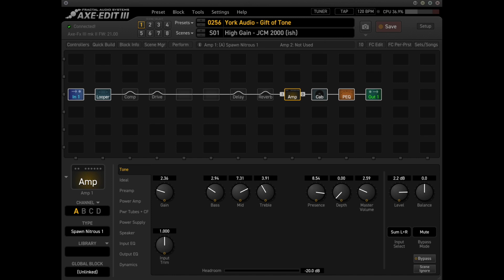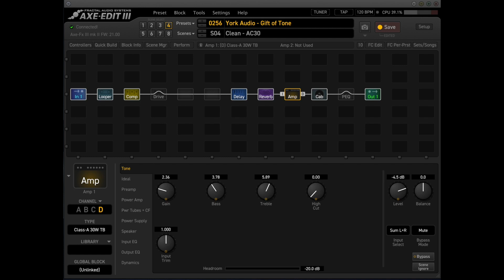York Audio - Justin York - Gift of Tone - Fractal Audio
Justin shares a free preset containing four different amp scenes, all through an exclusive Cab IR created for today's Gift of Tone from Fractal Audio Systems.